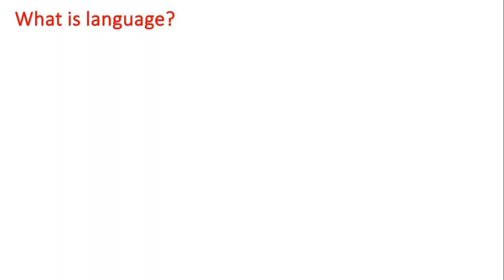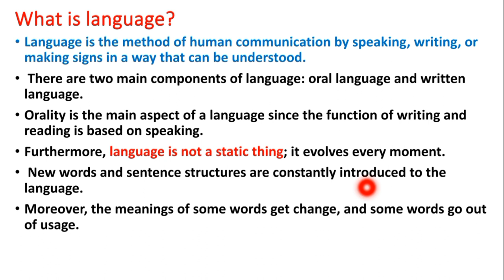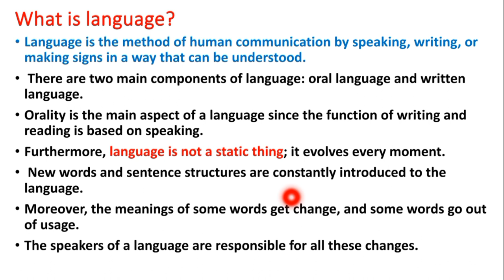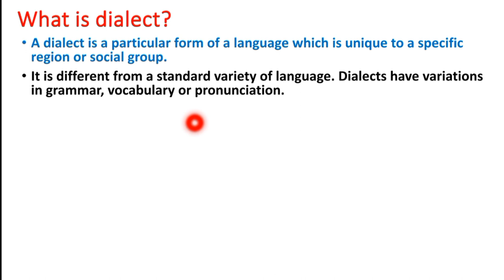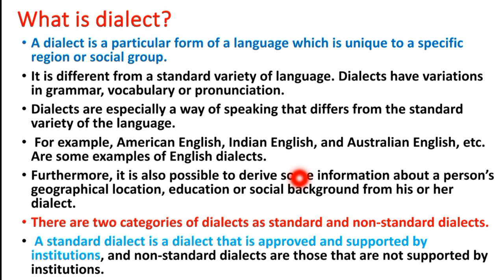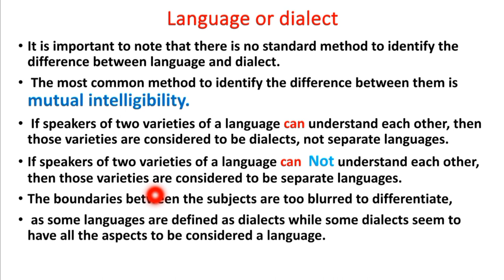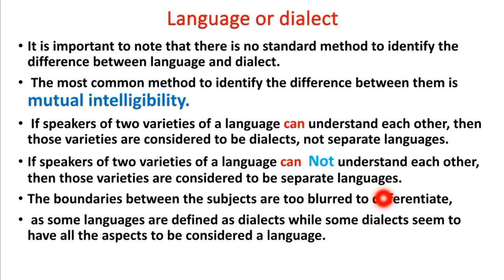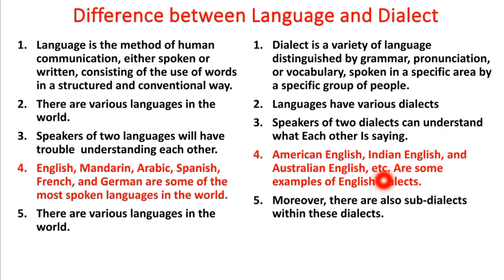Language and Dialect | Lec # 06 | Sociolinguistics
Assalamoalaikum Students.  Hope that you all will be fine. This is the lecture series about Sociolinguistics. This is the 6th lecture and it  is about the concept of Language and dialect. I explained the concept of  Language and the conceptofdialect,  Difference between Language and dialect and also the method to distinguish between them.